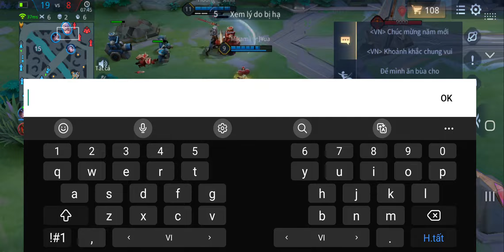leo ranh mùa 21 cùng natalya vào đêm khuya gặp tem bốt ngố vlog